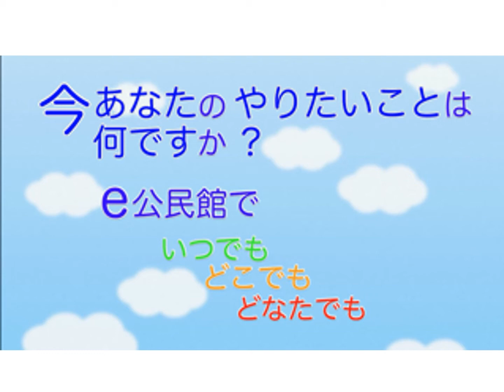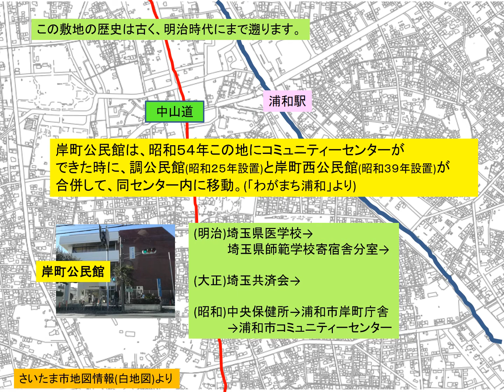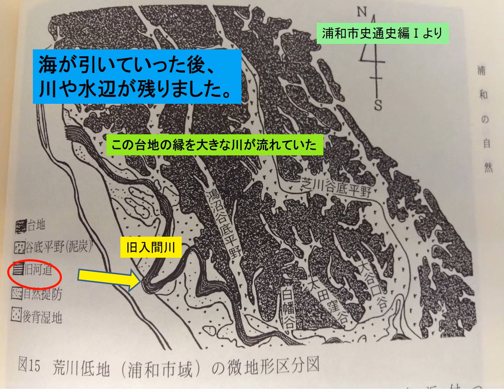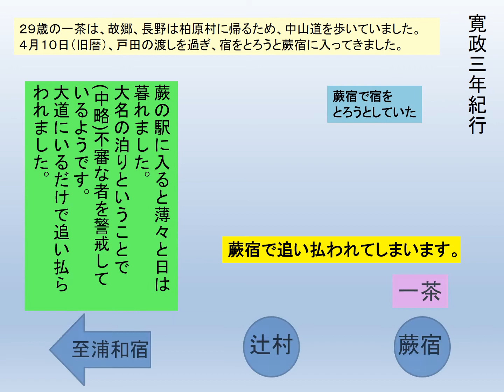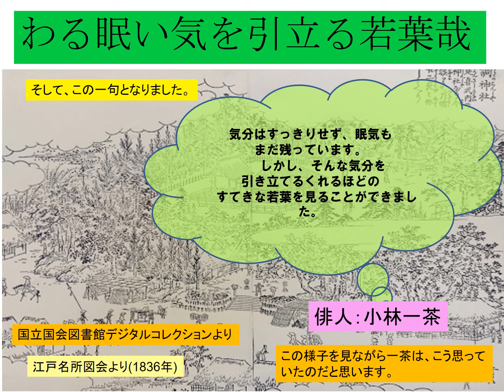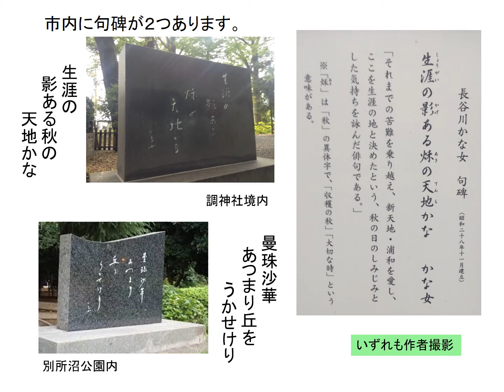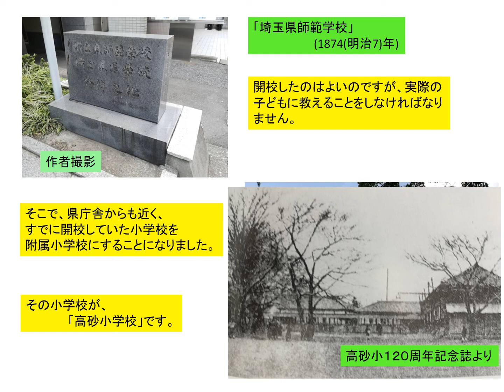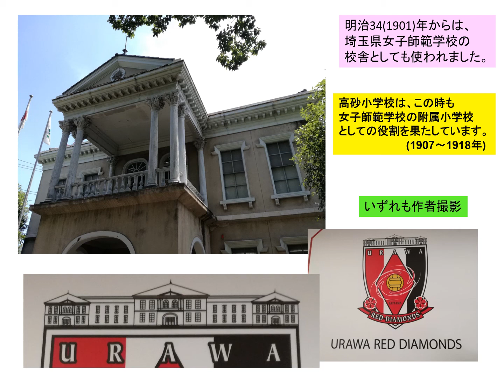さいたま市誕生２０周年事業e公民館「～歴史かおるわが町岸町～」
さいたま市誕生２０周年を記念して、岸町公民館では、岸町を中心とした浦和の歴史について動画を作成しました。古くから岸町に住んでいる方にはもちろん、新しく岸町に来られた方にも岸町の歴史を感じていただければと思います。
皆さんの岸町への愛着がより一層深まると幸いです！